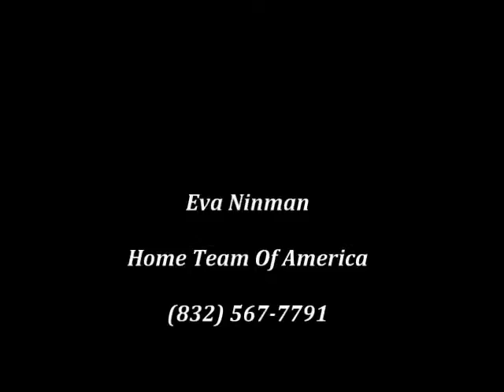5150 Hidalgo St 605 Houston, TX 77056 by Eva Ninman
Thank you. Updated, fully furnished unit with brand new Designer furniture, accessories, art, window covers, new stainless steel kitchen appliances, washer/dryer and much more. Newly installed a/c unit and vents, painted, crown molding, tile in bathrooms. Balcony faces south. Two bedrooms and bathrooms located on opposite ends, wet bar, under cover parking, A WOW HOME!